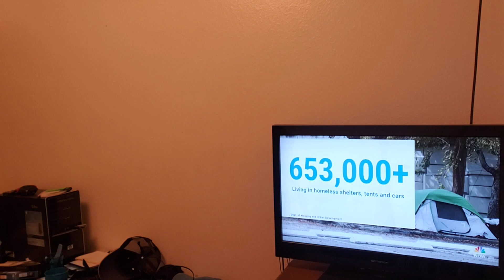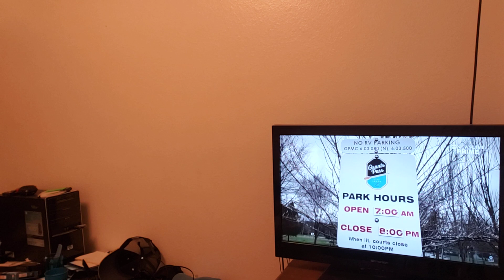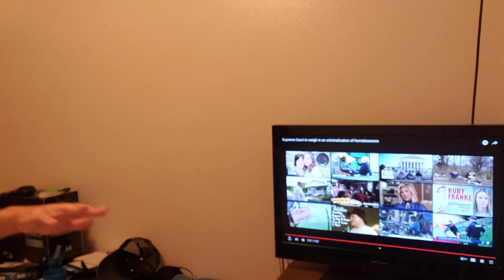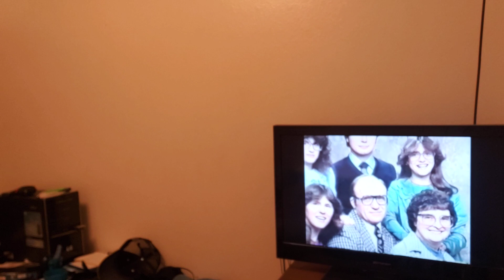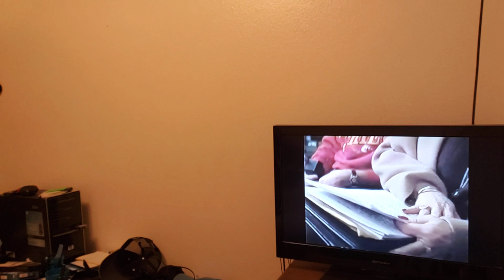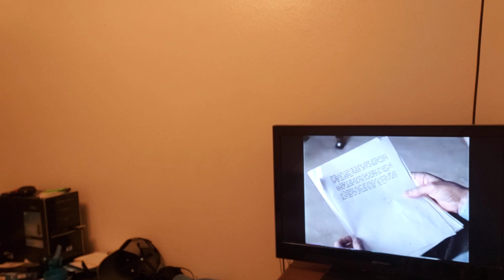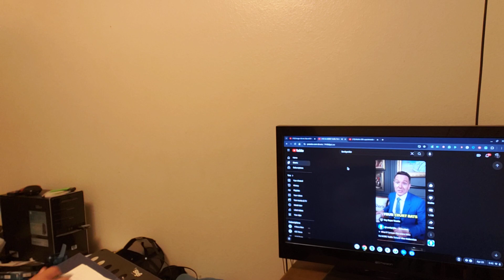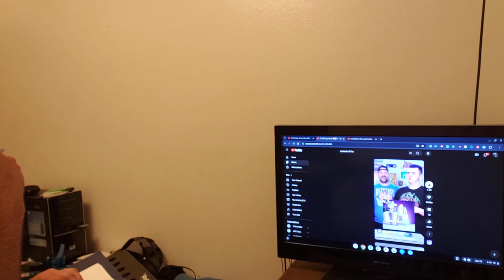Give me a Break Punishing the Homeless